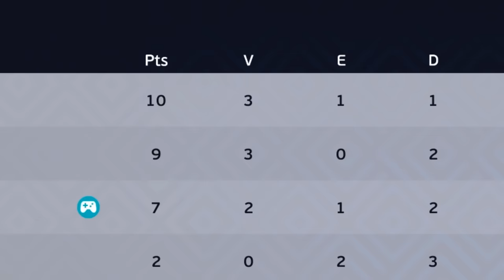✅OFICIAL! NOVO REFORÇO no TIMÃO e YURI ALBERTO MELHOR 9 do BRASIL? - Master League #5 | PES 2021